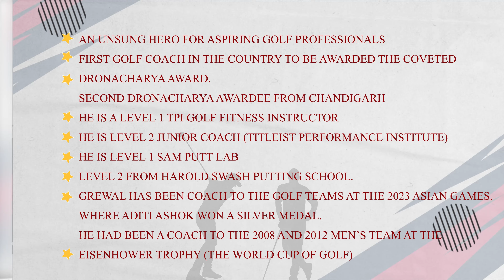"Jaskirat Singh Grewal: First Golf Coach to Receive Dronacharya Award 🏌️‍♂️🏆"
Join us as we celebrate a trailblazing moment in the world of sports coaching! Jaskirat Singh Grewal has etched his name in history as the first-ever golf coach to be bestowed with the prestigious Dronacharya Award. His dedication, expertise, and transformative coaching methods have not only elevated the game of golf but have also inspired countless aspiring athletes.

In this exclusive episode of Radiant Sports, we delve into the remarkable journey of Jaskirat Singh Grewal, highlighting his unparalleled contributions to the realm of golf coaching. From nurturing young talents to refining the skills of seasoned professionals, Grewal's innovative approach has left an indelible mark on the sport.

Tune in as we explore the secrets behind his coaching philosophy, the challenges he overcame, and the milestones he achieved on his path to excellence. Learn how his visionary guidance has shaped the careers of numerous golf prodigies and propelled the sport to greater heights.

Don't miss this captivating tribute to Jaskirat Singh Grewal, a true luminary in the world of golf coaching, as we honor his outstanding achievements and celebrate his well-deserved recognition with the Dronacharya Award. Join us in applauding his dedication, passion, and unwavering commitment to shaping the future of golf.